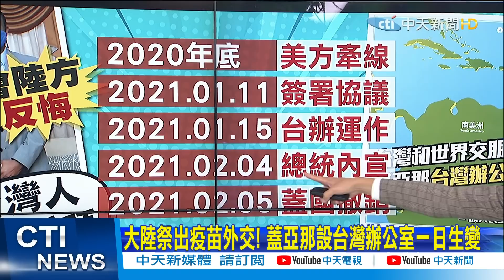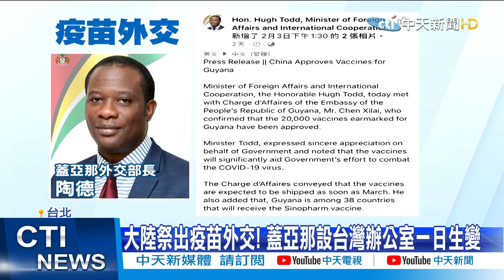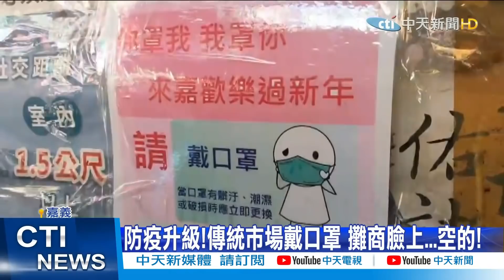【中天午報精華】金援外交破局?!蓋亞那辦公室被蓋牌?疫苗最快4月開打?